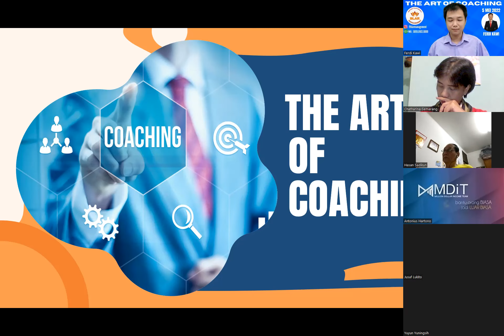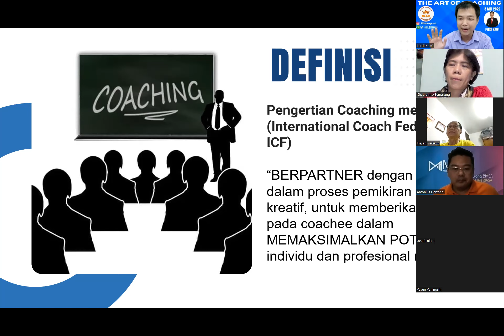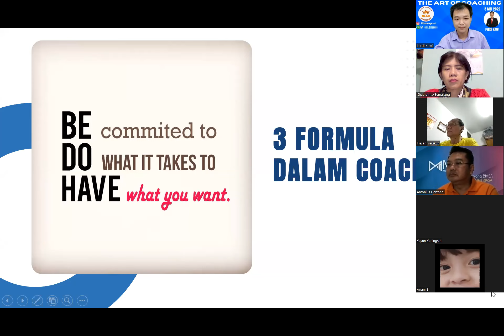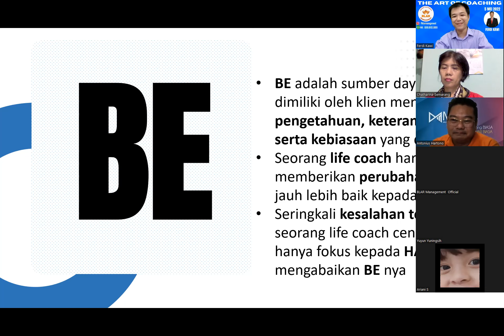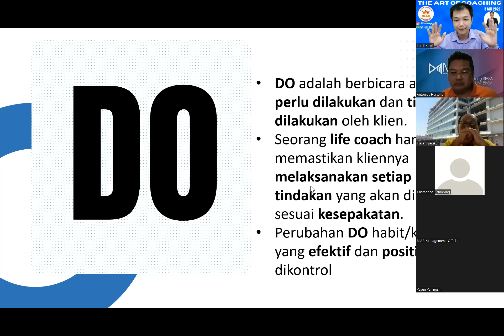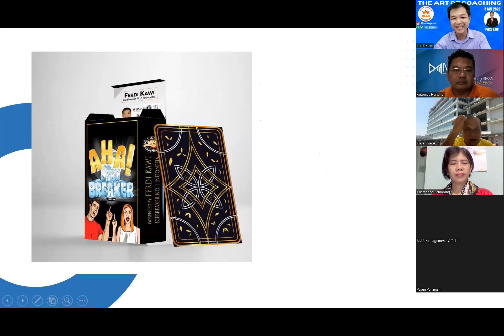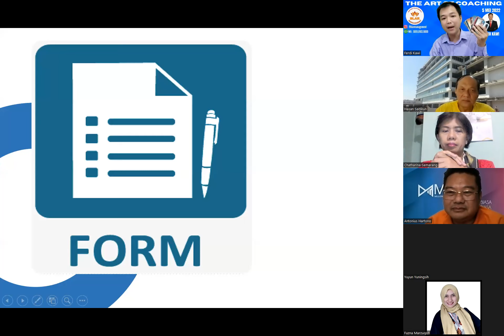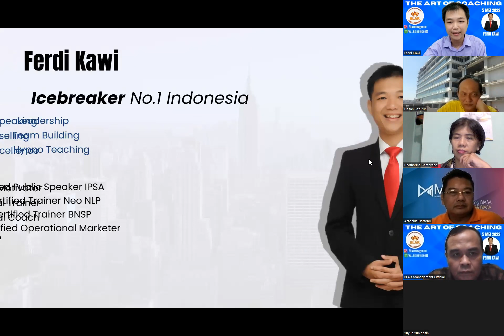The Art Of Coaching